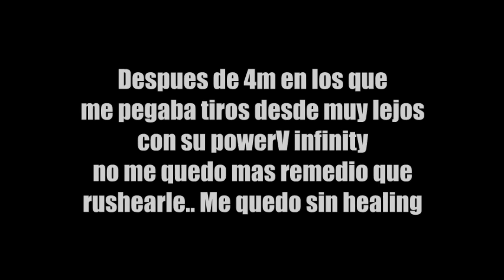UHC HighLights #22 | Nostalgia 1.5.2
* Este highlights es uno en la 1.5.2! Así que el pvp es muy muy difícil, por lo que no quiero ver comentarios de.. Matastes a shadounne etcetcetc, el pvp es muy difícil, y no es igual al de la 1.8 o 1.7 que es el que estamos acostumbrados, como veis aveces se registran mas hits que otras veces, es un poco raro ya que estamos acostumbrados a otras versiones :D espero que os guste este video.. y el del final es GreenGalaxy y es muy muy bueno con el arco, y tenia un powerVinfinity.. aahah igualmente este jugador es muy bueno con el arco, y las flechas es dificil disparar y apuntar porque nose puede sprintar xD y para mi eso fue muy dificil, igualmente espero que os mole! Gracias a todos =D

★ ιρ servιdor: host game by dans
⚔ тexтυre ραcк del vιdeo: default

★ мυsιcα
★ coмρoɴeɴтes
• Ratón: Logitech g303
• Teclado: K70 Corsair VENGEANZE (Cherry red)
• Micrófono: SnowBall Ice
• cascos: Corsair h2100 wireless 7.1
• Webcam: Logitech c920

UHC HighLihgts #22 | Nostalgia 1.5.2

τσdσs lσs Dεяεcнσs яεsεяvαdσs.